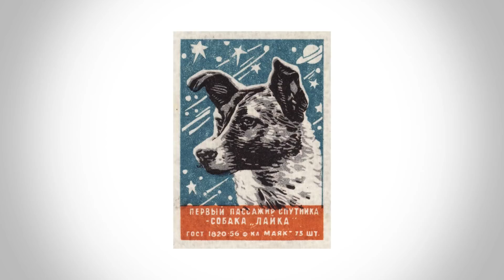Space Bat: The Bat Who Hitched a Ride to Space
Space programs have been sending animals into space since the 1940s. Here is the true story of one bat that tried to send itself there... and just maybe what happened to it.